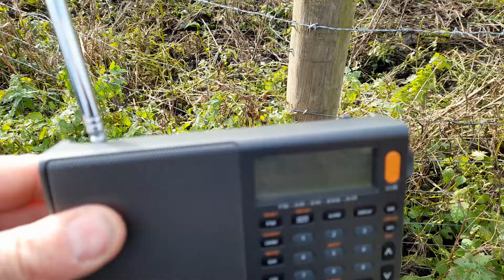warlingham atc airband wireless station 1